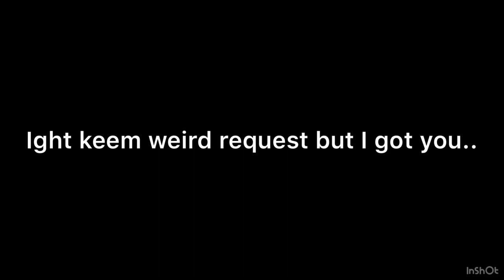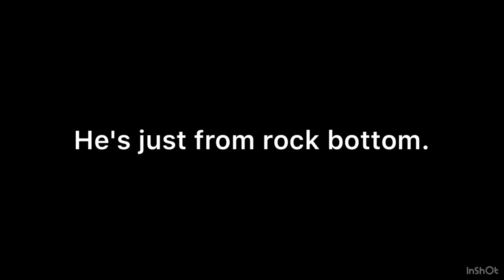The Taylor Caniff interview but it's just him licking his lips.